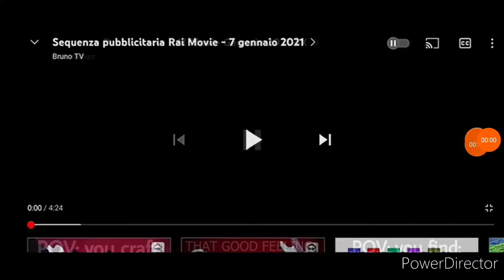Rai Movie Gennaio X32 Fast Motion